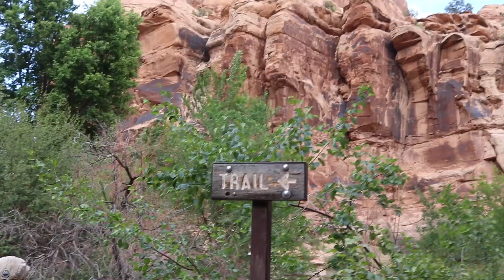Moab Memorial Day 2020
We decided to get out of the city for Memorial Day, so we took a road trip to Moab, Utah. We did a little climbing; a little hiking; and a whole bunch of debauchery.
Here is the PG recap of our trip!